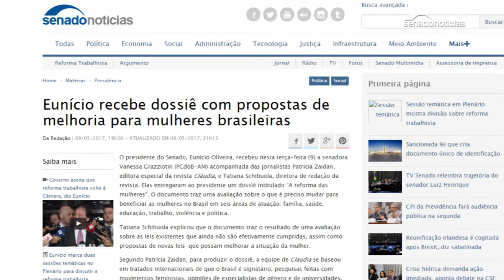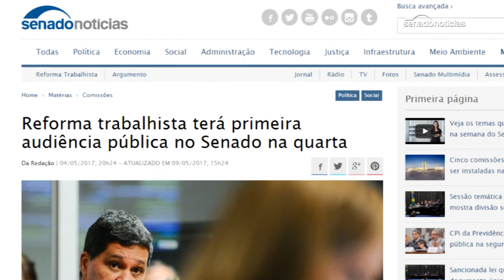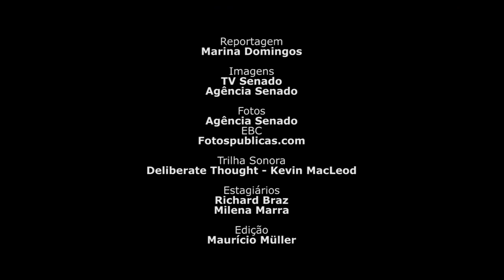Senadores destacam projetos ligados às mães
Na semana em que se comemora o Dia das Mães, senadores destacam as propostas que tramitam na Casa ligadas aos direitos da mulher. E falam sobre o que é ser mãe com as mudanças no modelo tradicional de família.